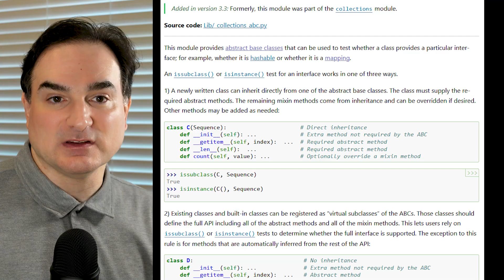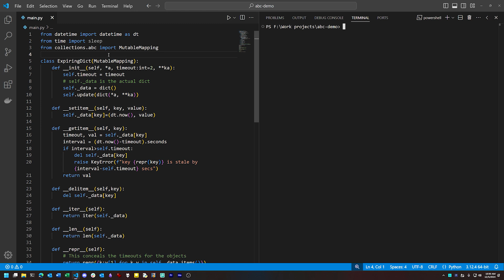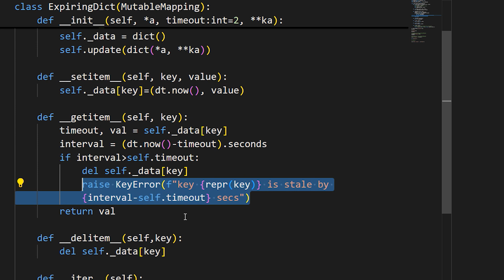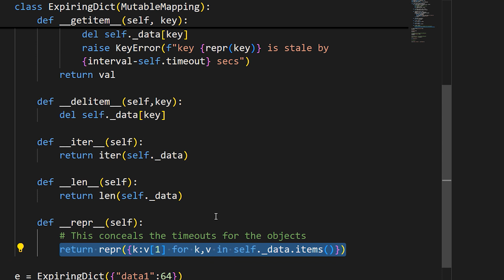The power of Python's abstract base classes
Python's "abstract base class" system gives you a way to create types that serve as the abstract foundation for another, more concrete type. This example shows how an abstract base class from the Python standard library can be used as the basis for a custom dictionary type, one where the entries expire after a given length of time, and where the implementation is less clumsy and unpredictable than just subclassing the built-in dict type.